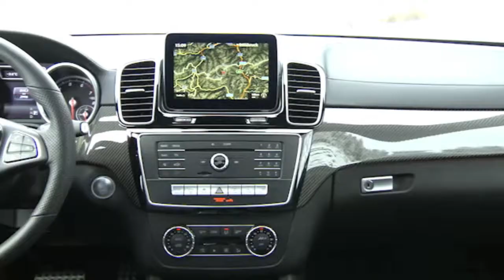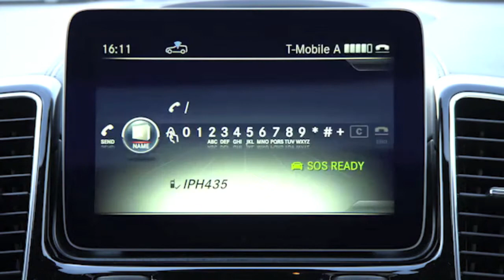Test Drive Mercedes-Benz GLS 2017 en Austria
Esta SUV con configuración de 7 asientos que recibió una serie de mejoras cosméticas y mecánicas para 2017, es fabricada en la planta de Mercedes-Benz en Toscalusa, Alabama, pero tuvimos que venir hasta los Alpes austriacos para realizar un Test Drive de verdadera altura y comprobar que un verdadero vehículo todo terreno.

Se trata del modelo que corresponder con el sedán de la Clase S y por lo tanto cuenta con lo más avanzado de la tecnología y un nivel de lujo que la deja muy por encima de sus principales competidoras, la Lexus GX460, la Cadillac Escalade y la Infiniti QX80.

Los cambios cosméticos en el exterior incluyen el nuevo lenguaje de diseño de la marca, con la atención centrada en la parte baja de la zona frontal, con tomas de aire más pronunciadas, lo que le da un aspecto un tanto más agresivo y toques de modernidad con las luces de tecnología LED, como sucede en la Clase S, que fue el primer auto que utilizó luces de ese tipo en el 100% del vehículo.
En el exterior se destacan los detalles en cromo en los rieles del techo, en la parte baja de las puertas y en la manija de la compuerta trasera, lo que le da un toque de elegancia bajo cualquier condición de luz.